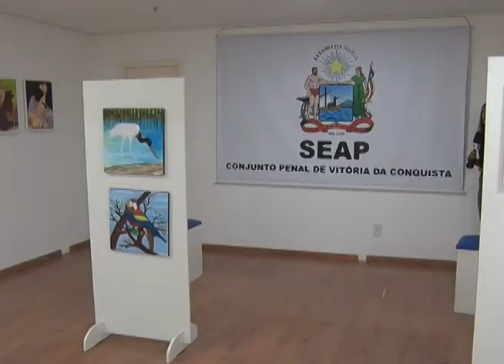Projeto de ressocialização é oferecido em presídio de Conquista (exibida em 25 de janeiro)